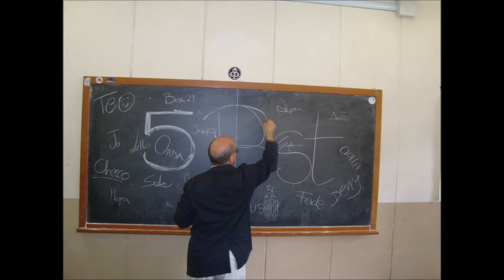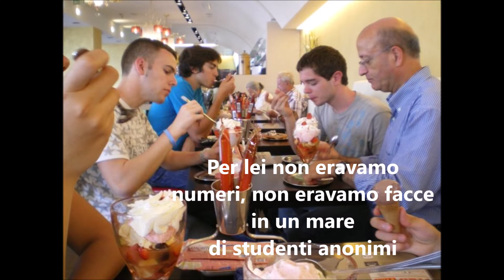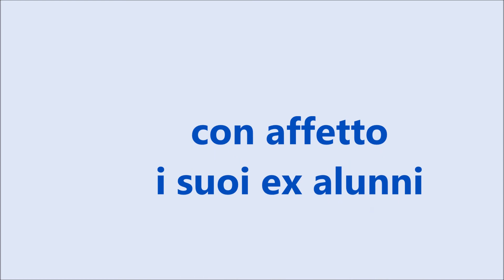In ricordo del prof. Salvatore Buono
Noi ti ricordiamo così: gentile, sorridente, affettuoso, collega premuroso e grande amico.
La tua voce allegra risuonerà sempre nei nostri cuori.
Ciao Salvatore...
Dedicato a Salvatore dai suoi studenti e dai suoi colleghi.